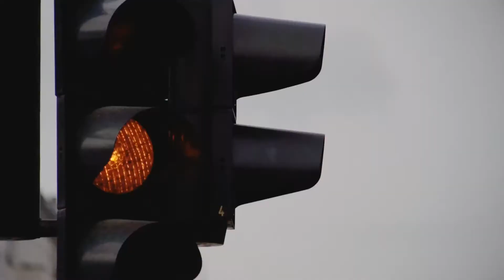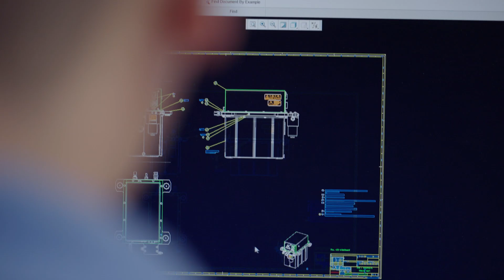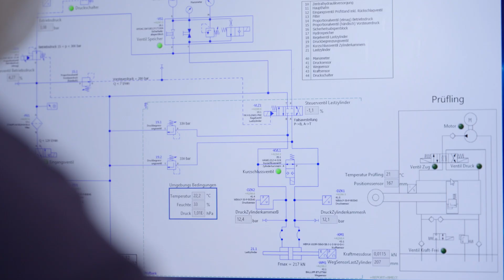Liebherr - Barrierefrei durch den Alltag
Barrierefrei durch den Alltag

Eine zu hohe Bahnsteigkante kann zur unüberwindbaren Barriere werden. Wir zeigen, wie Liebherr-Technologie barrierefreies Ein- und Aussteigen im Schienenverkehr und ein neues Komfort- und Sicherheitslevel ermöglicht – von dem nicht nur Menschen mit Behinderung profitieren.